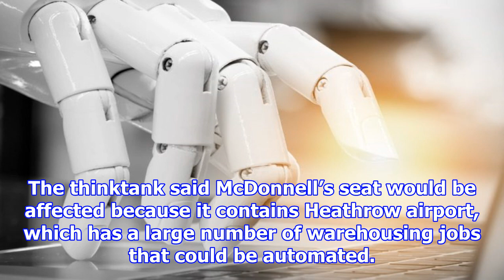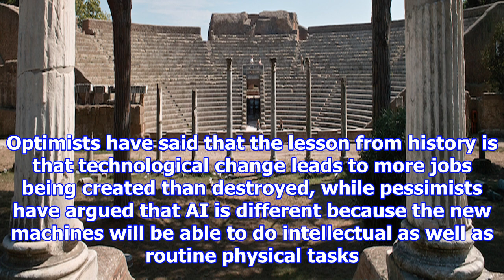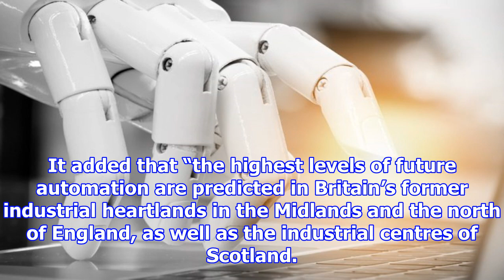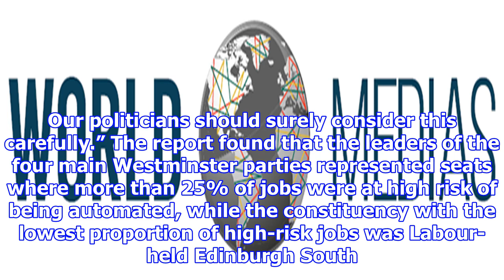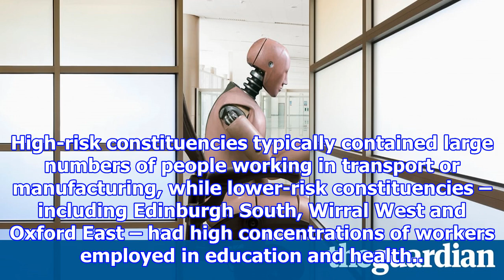Automation will affect one in five jobs across the uk, says study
Workers in the constituency of shadow chancellor John McDonnell are at the highest risk of seeing th...